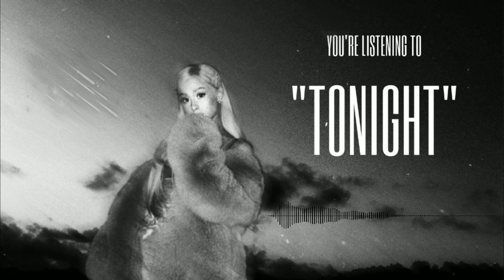Ariana Grande - Tonight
That is the last single before the album going out, so enjoy it.

Esse é o ultimo single antes do laçamento do album, curtam!!!